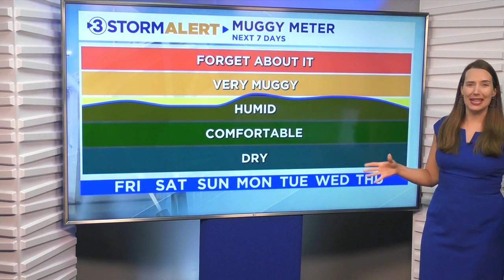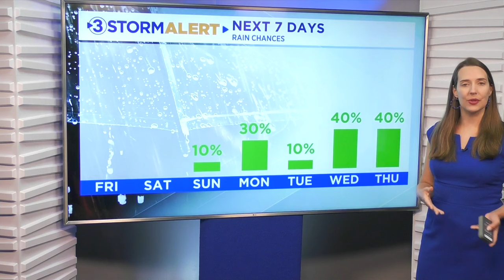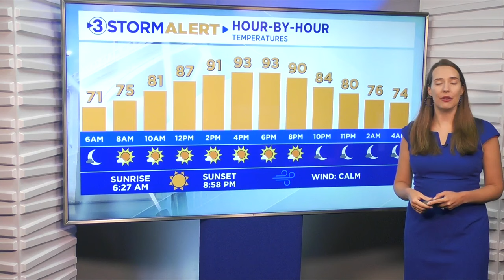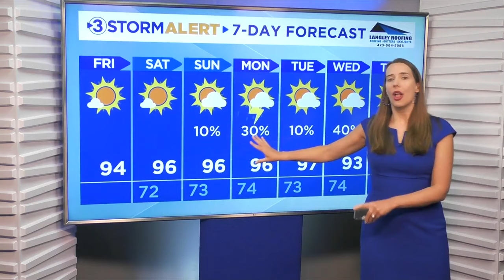Alison Pryor's Friday morning weather